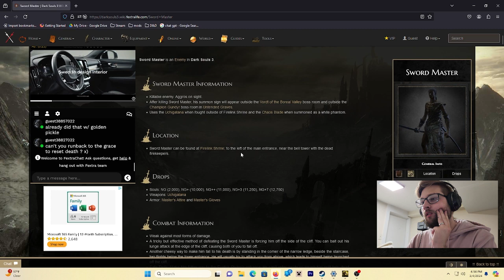Dark Souls 3 Episode 5